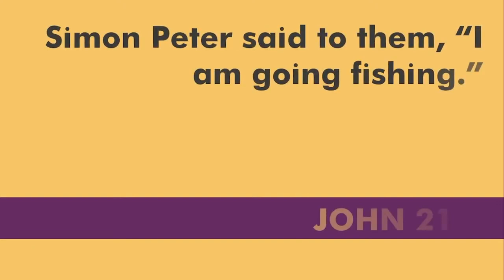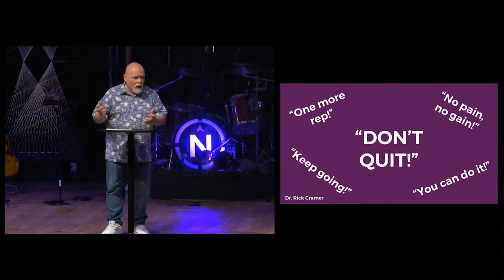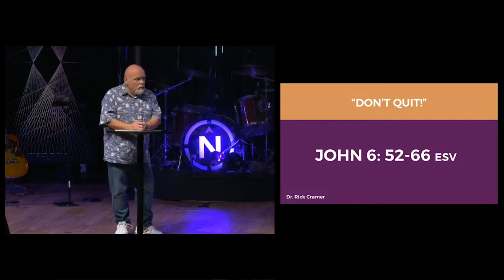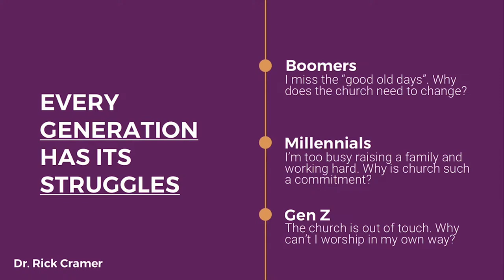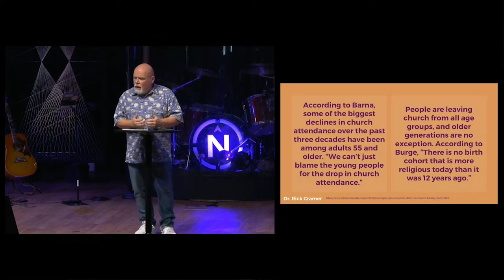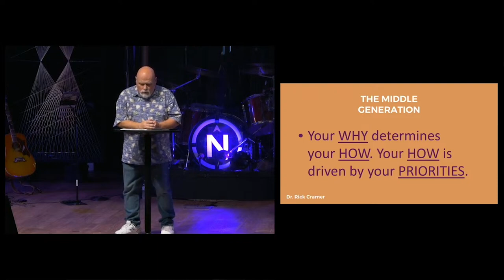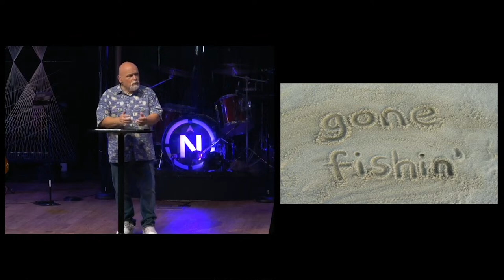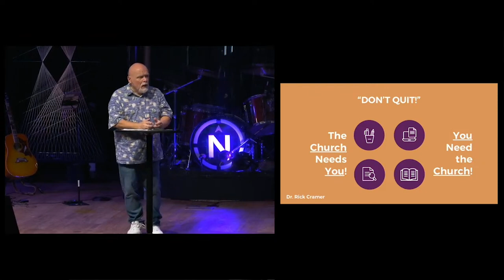Don't Quit - Rick Cramer